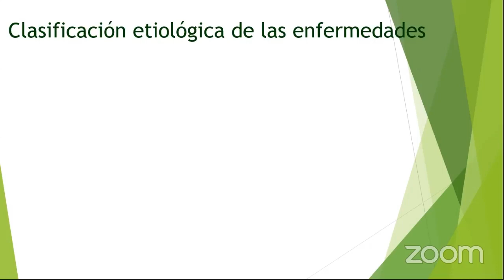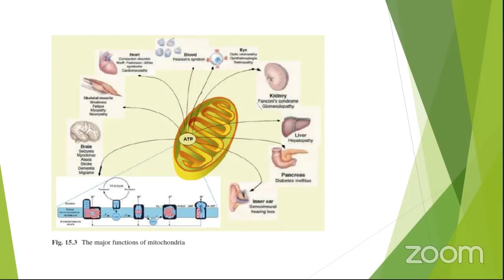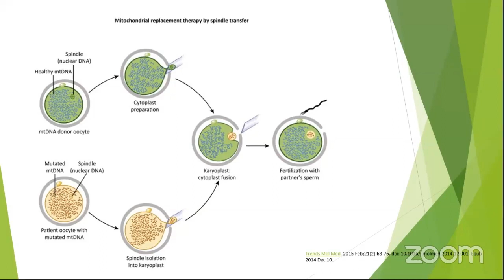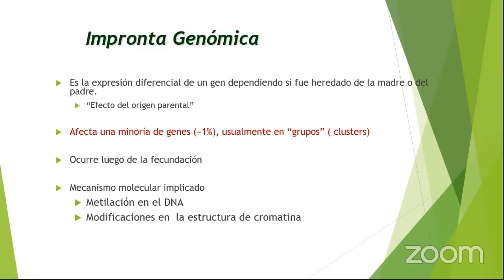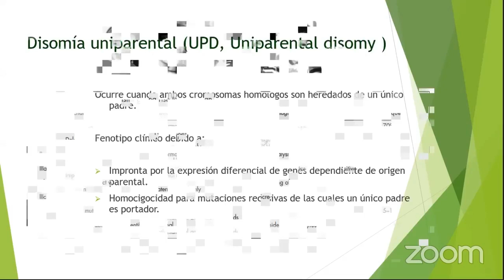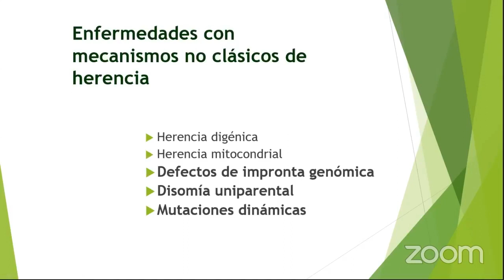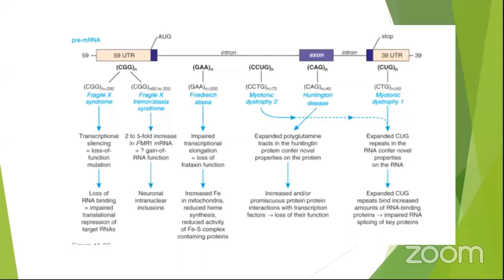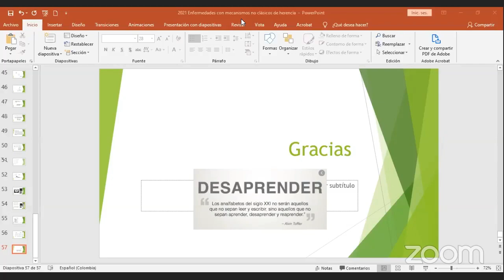Herencia no clásica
Título: Explorando la Herencia No Clásica en Genética - Dra. Orietta Beltrán

Descripción:
En este video, la Dra. Orietta Beltrán, una distinguida médica genetista de la Universidad Nacional de Colombia y profesora en la Facultad de Medicina de la Universidad Militar Nueva Granada, nos sumerge en el intrigante tema de la herencia no clásica. Este video es una oportunidad invaluable para entender cómo la genética trasciende los patrones de herencia tradicionales y cómo estos conocimientos están revolucionando nuestra comprensión de la biología humana.

A lo largo de la presentación, la Dra. Beltrán explicará conceptos complejos de manera accesible, haciendo énfasis en ejemplos reales y aplicaciones prácticas en la medicina moderna. Esta charla es esencial para estudiantes, profesionales de la salud y cualquier persona interesada en los últimos avances en genética.

Únete a nuestra comunidad y mantente informado sobre los últimos desarrollos en genética y biomedicina:

Sigue a Genosig UMNG en Facebook e Instagram: @genosig.umng
Conecta con DNA Institute en Facebook, Instagram y LinkedIn: @mydna.institute
Además, visita para acceder a cursos, obtener más información y conocer eventos futuros relacionados con la genética y la medicina de precisión.